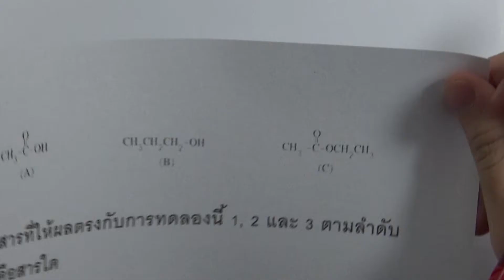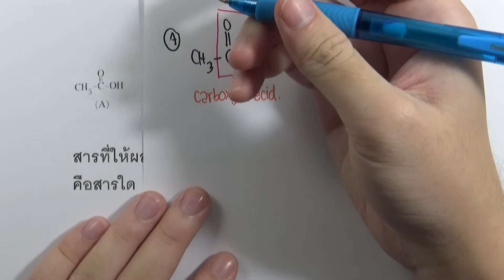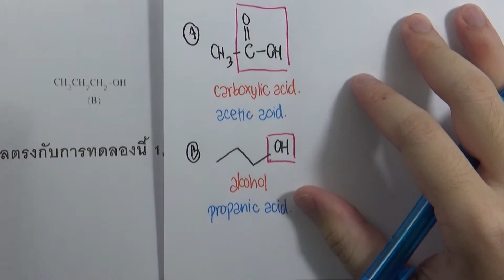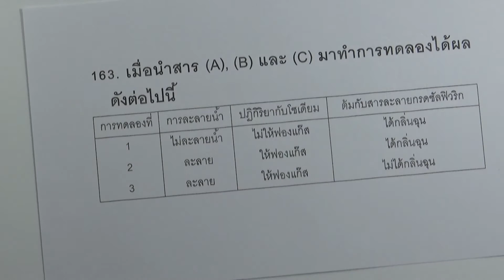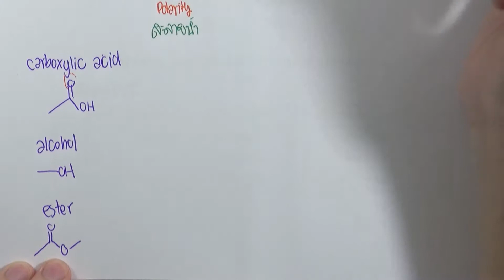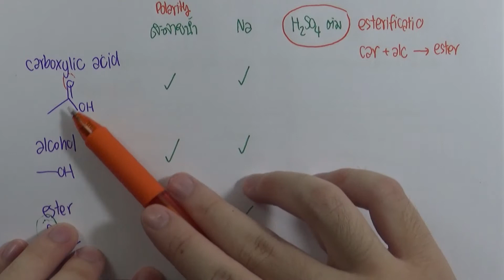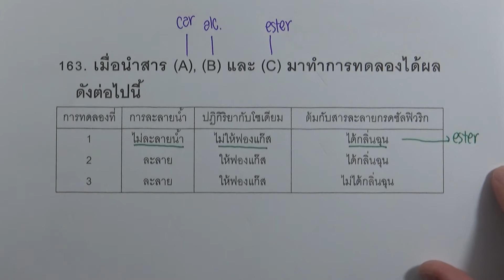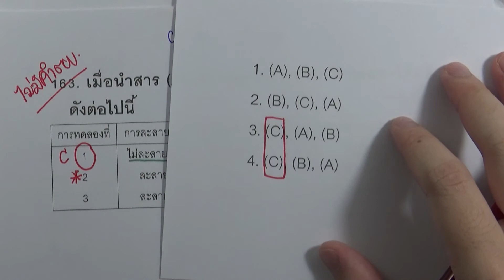โจทย์เคมี ม.ปลาย เคมีอินทรีย์ : ข้อ163